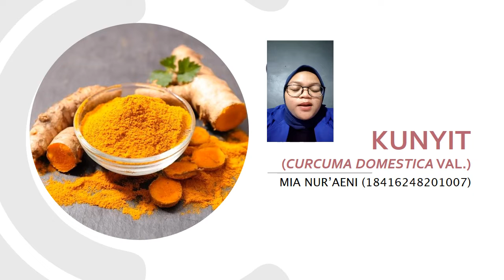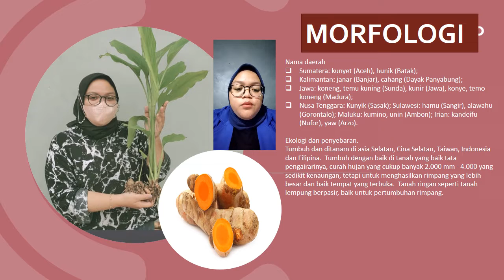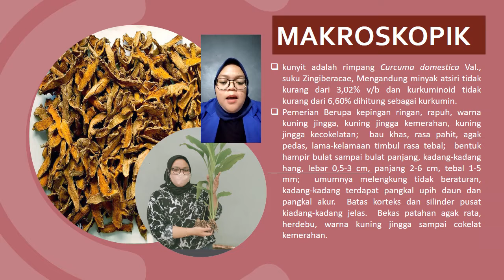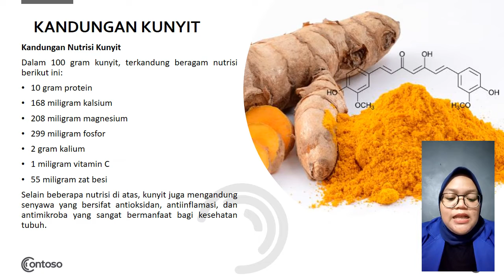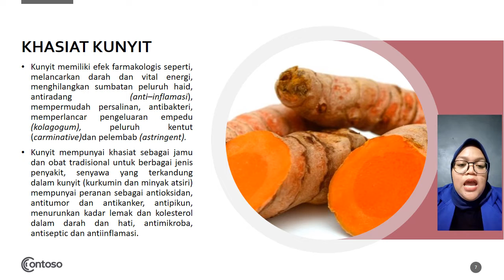MIA NURAENI KUNYIT FM18C